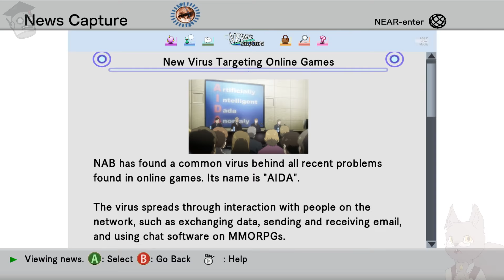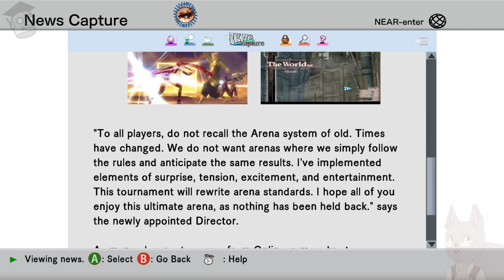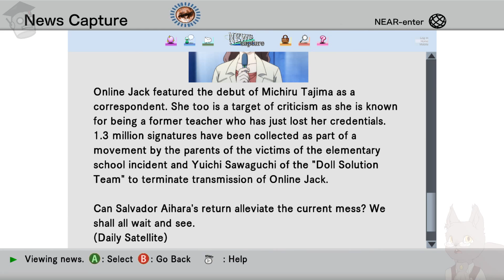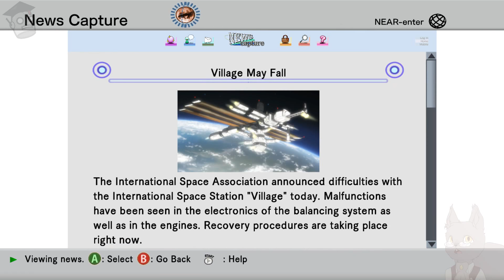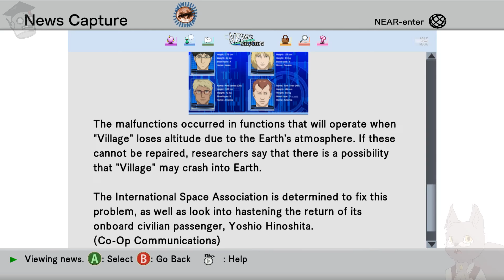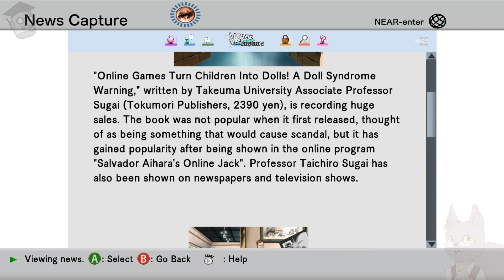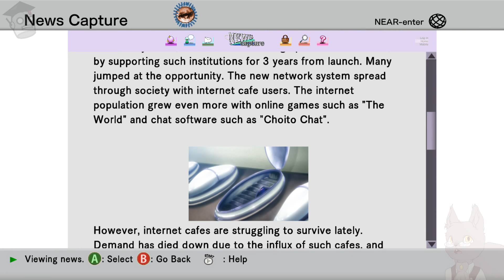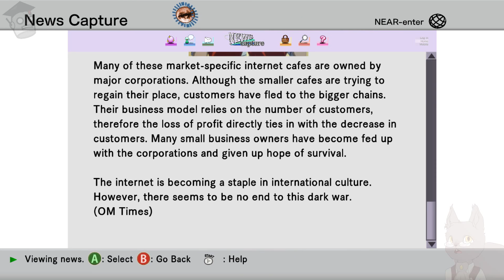Izik Reads DotHack News and Forums P5